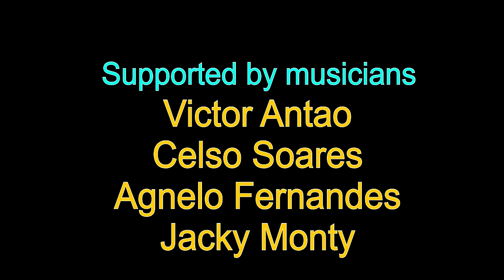New konkani song Sopna Sopneta (2018) - Friz Love ft. Victor, Celso, Agnelo & Jacky Monty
Sopna Sopneta New Konkani Hip-hop song.
Composed, music , lyrics, directed and sung by Friz Love.
Musicians featuring in the video are
Victor Antao
Celso Soares
Agnelo Fernandes
Jacky Monty
Cinematogrophy, photography done by FJJ studio Dubai.

Location: Springdales School Dubai

Special Thanks
Zubair Ahmad
Sanio Fernandes
Nickey de Ambora
Jonathan Barreto
Sam Fernandes
Mohamed Mahir
G.Balaji
Rajendra Kumar
Gopi Raju
Yadhagiri Sangu